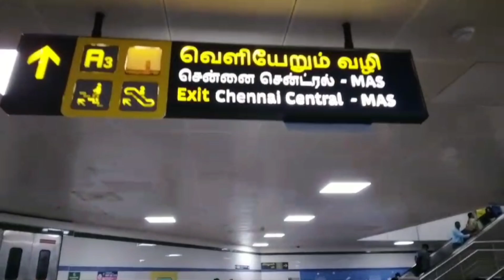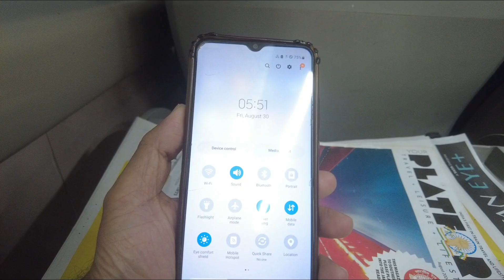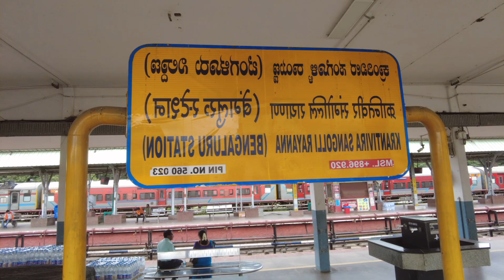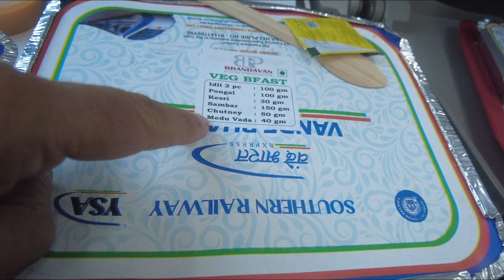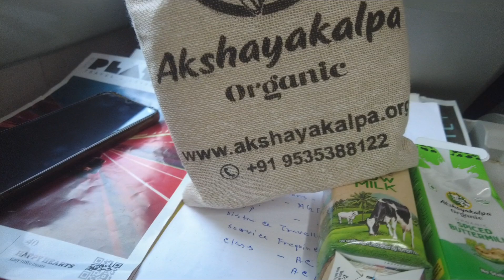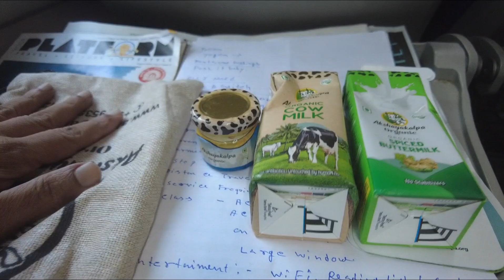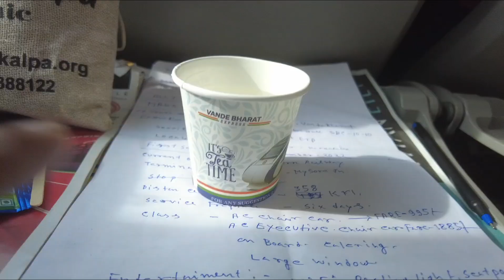Chennai central to Bengaluru jn vande bharat journey full information